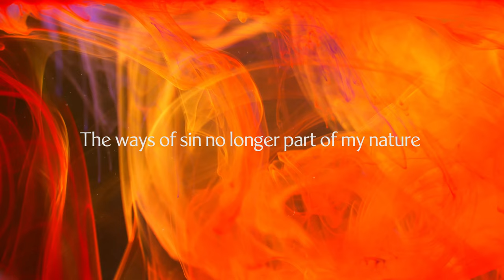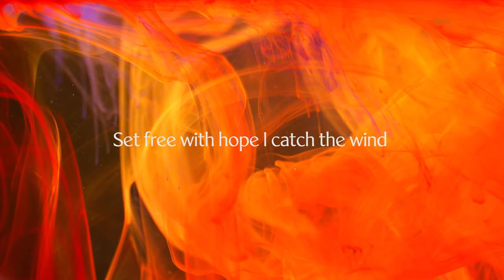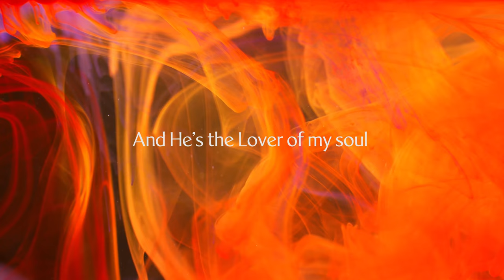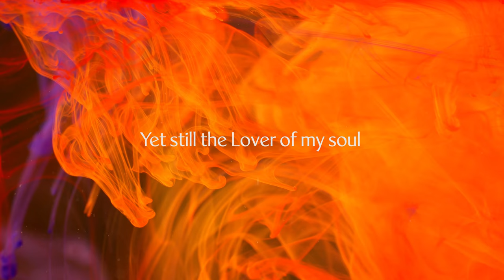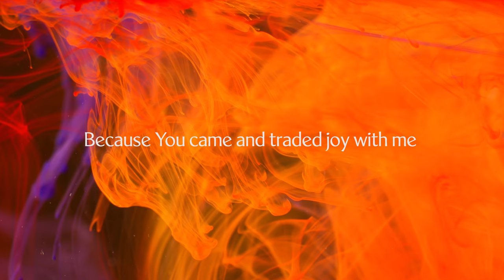Jack Robson - Greatest Hero (Official Lyric Video)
Watch the lyric video for 'Greatest Hero' by Jack Robson.

Lyrics:
Out of the catacombs I rise
The ways of sin no longer part of my nature
I am redeemed by Jesus Christ
Bearing the name He has bestowed me

He is the Saviour
He is the reason why I sing
He is the Conqueror
Not by my strength but by His

Oh I have the Greatest Hero
Oh I have the Greatest Friend of all
His name is Jesus Christ
And He’s the Lover of my soul

Set free with hope I catch the wind
His ways of freedom will guide my direction
In Him all things are possible
The horizon’s now the limit

Jesus the Greatest Hero
Jesus the Great I Am
All Consuming One
Majesty
Jesus the Lord of lords
The King of kings
Yet still the Lover of my soul

You are the Greatest Hero
You are the Great I Am
All Consuming One
Majesty
You are the Lord of lords

You are the Sacrificial Lamb
Your name is Jesus Christ
And You wear the Victor’s Crown

A dancing spectrum of light
Full of vivid intensity
You’ve unlocked a whole new way
Each intricacy shines of Your grace

Now I see beauty from the pain
Because You came and traded joy with me
This is an awakening
This is my testimony

'Greatest Hero' written by Jack Robson